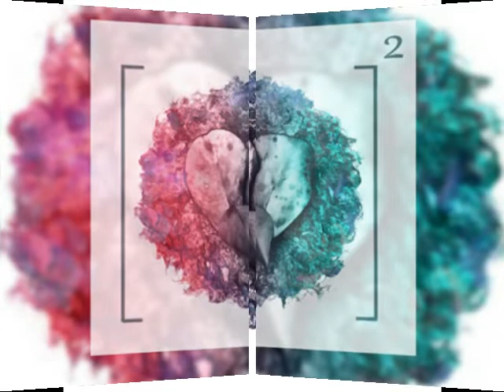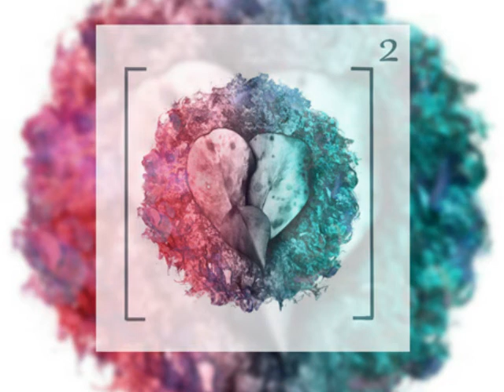Infinite Love Squared